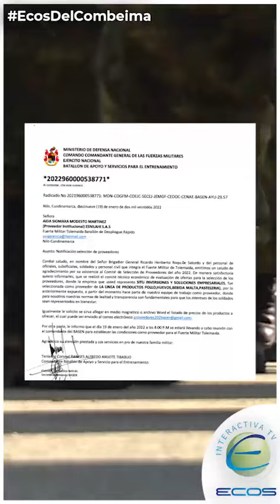Tolima | Denuncian presunta red de estafadores en la base de Tolemaida en Melgar